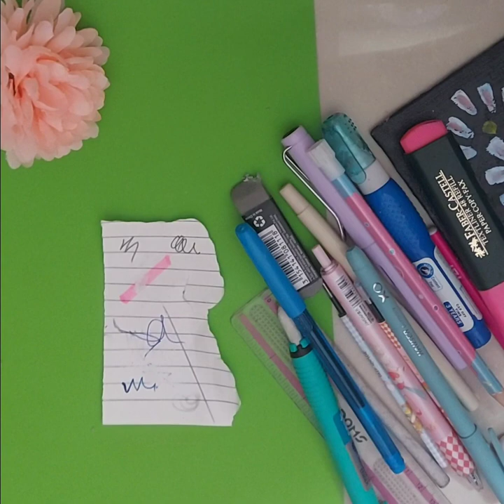What's in my pouch